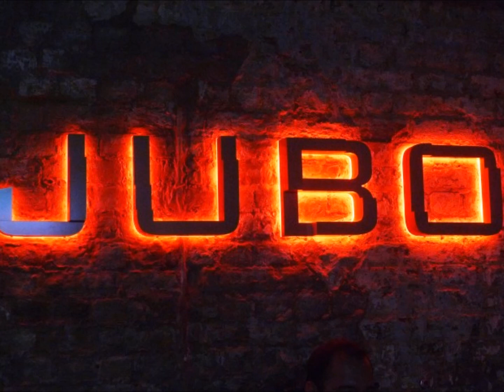Best Remixes of Popular Songs 🔊 Music Mix 52/2021 Dj JuBo